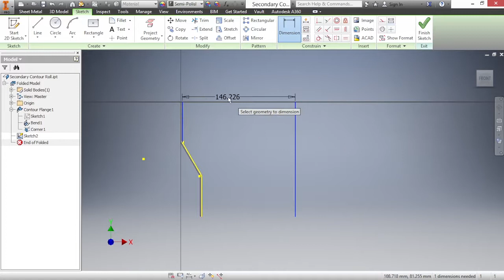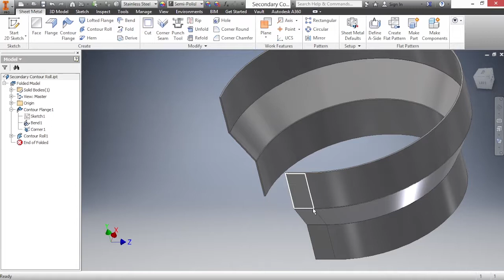09 04 Secondary Contour Rolls